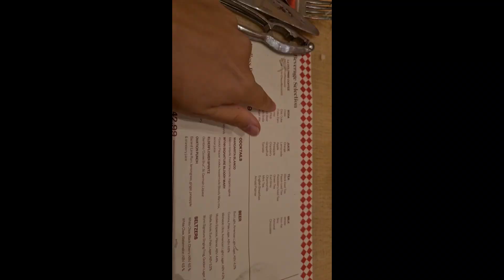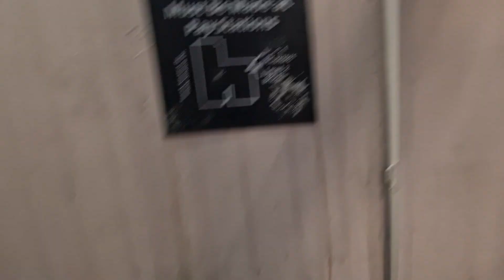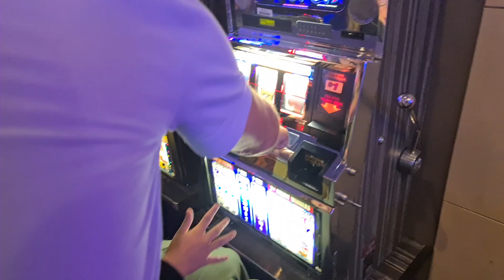Ich verspiele all mein Geld in Sin City 😳🎲🎰🎰